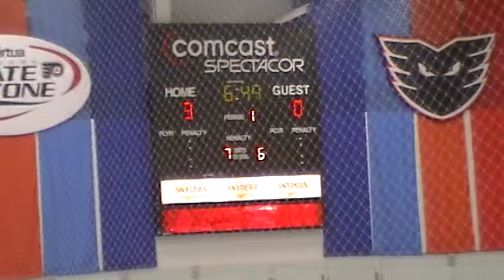12 17 2011 110703 - 1st Period 13 of 19